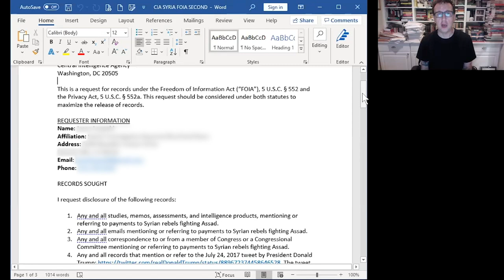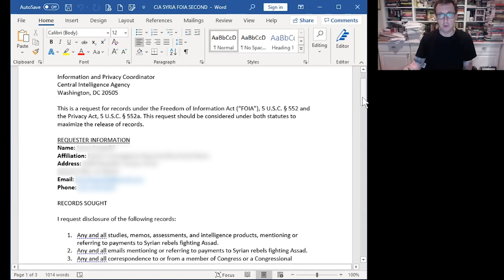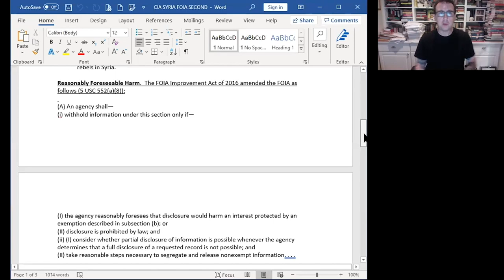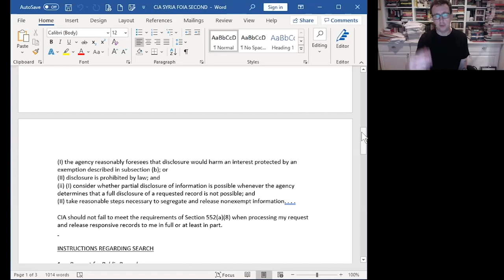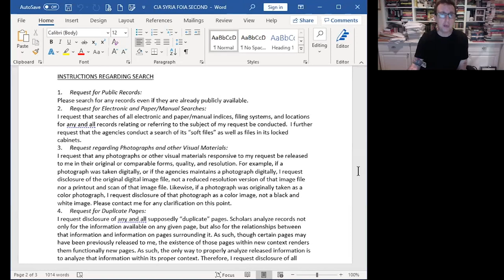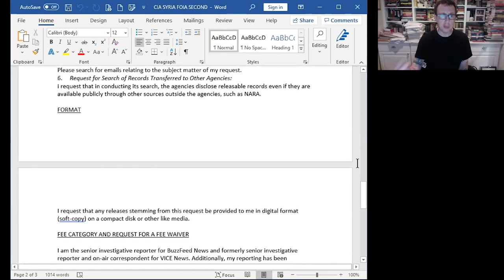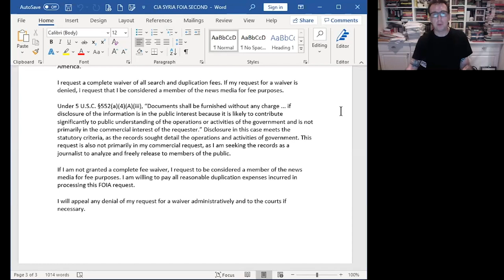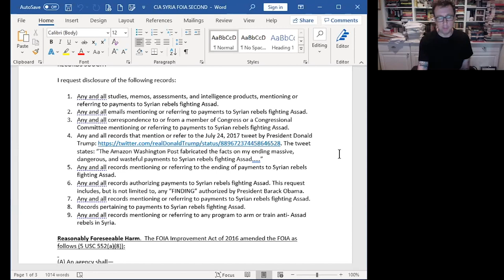CIJ Logan Symposium 2020 Masterclass: FOIA Terrorism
Few people have put the Freedom of Information Act to such good use in pursuit of the public interest as Jason Leopold, the investigative journalist the FBI referred to as a ‘FOIA Terrorist’.

In this Masterclass Jason shares his experience, as he explains how to navigate the often complex request and appeals process of the US FOI Act; get access to documents and data for your own stories; and help to push forward transparency and accountability for everyone.

This masterclass was hosted as part of the 'CIJ Logan Symposium: Collective Intelligence', which took place online on 16-19 Nov 2020.

The CIJ Logan Symposium is a biennial event organised by the Centre for Investigative Journalism and made possible thanks to the support of the Reva & David Logan Foundation.
The Centre for Investigative Journalism
The Reva & David Logan Foundation